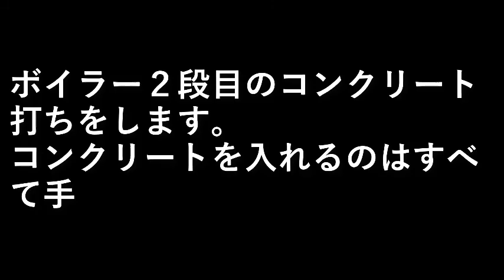薪ボイラーを作る1４ ２段目コンクリート打ち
ボイラー２段目のコンクリート打ちをします。
コンクリートを入れるのはすべて手だから疲れました